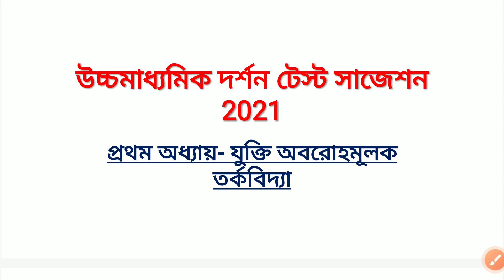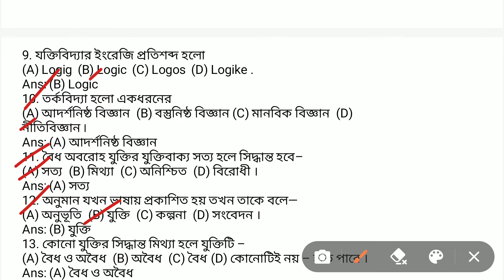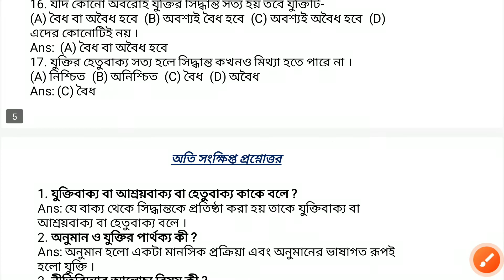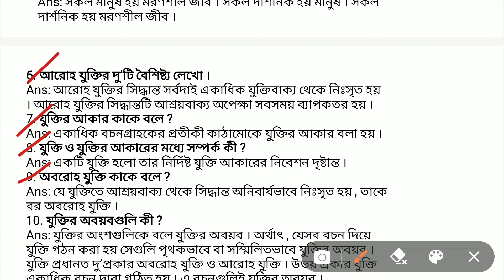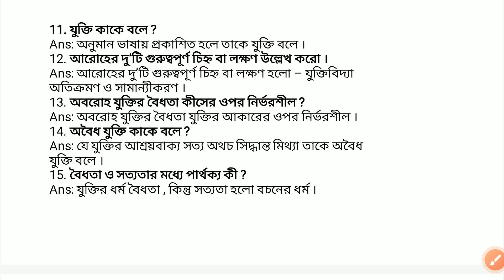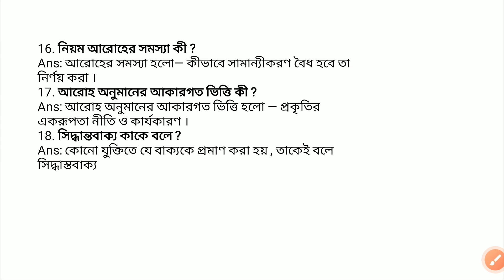H S Philosophy Suggestion 2022 For Test Exam Philosophy Suggestion 2022